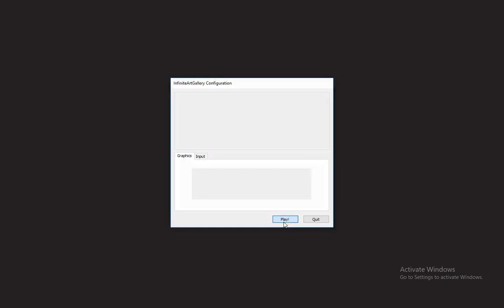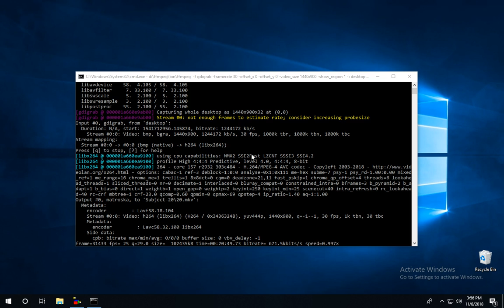Infinite Art Gallery Study 2018 Subject 20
Recording of a user session that was part of a human subject study assessing the Infinite Art Gallery video game, which uses evolutionary computation to generate an un-ending stream of artistic artifacts tailored to user preferences. An executable build, as well as the sources code, can be downloaded at: